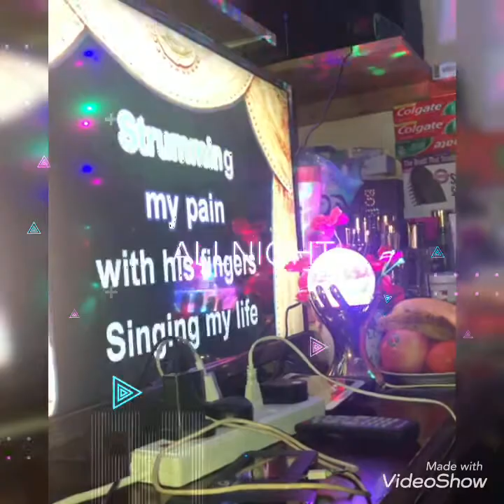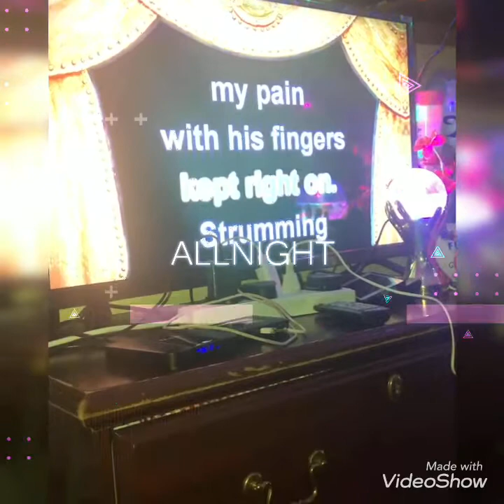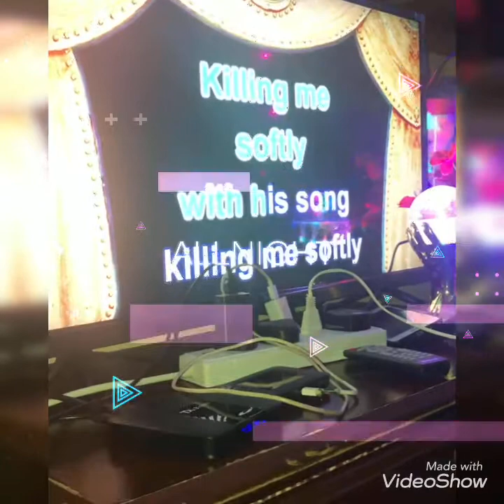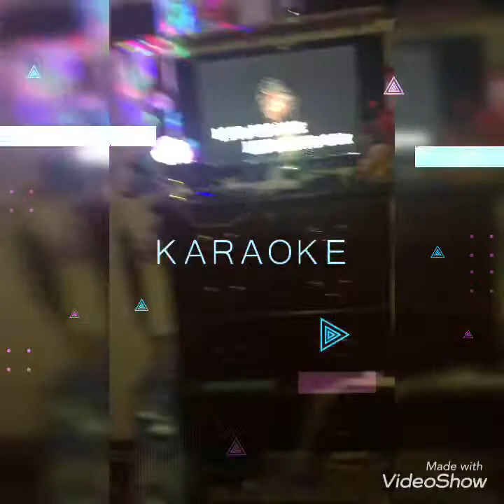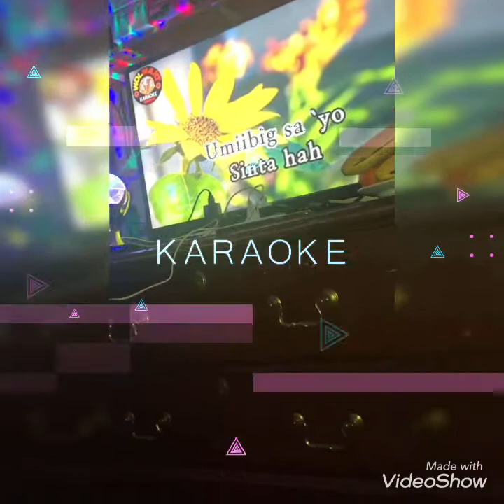Friends Moment:Happy to be with crazy frnds once in a while.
This vedios is for intertaining porposes only .A moments with crazy frnds jamming with them once in a while .What frnds a for ?Happy to have with them .